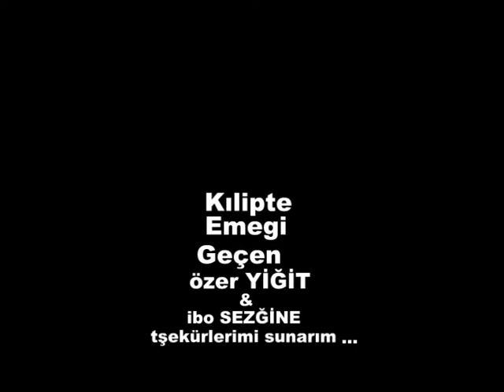İSMAİL OK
ismail ok kal güle güle